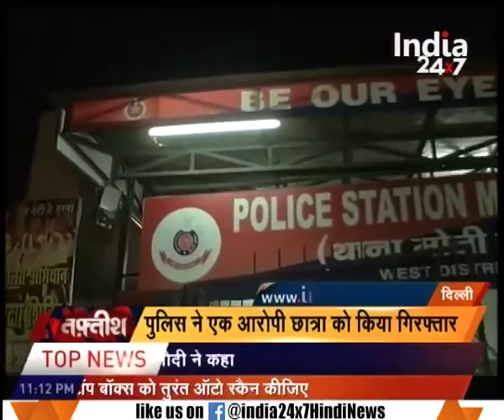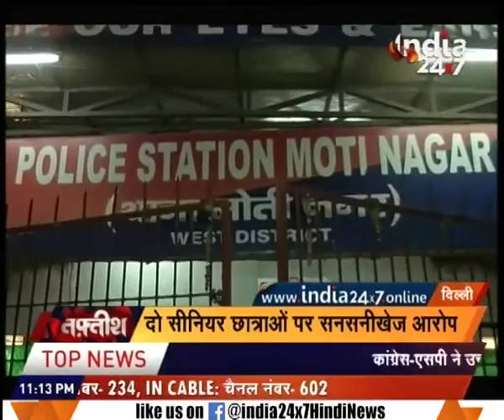Taftees : Boyfriend turns Kidnapper for girlfriend in Delhi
Boyfriend turns Kidnapper for girlfriend in Delhi. Watch the full segment for more details.